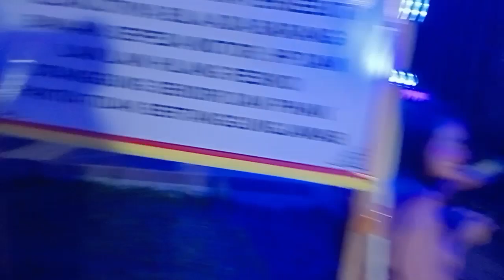VLOG mentahan 😅 njajan usai pentas siang (11 Juni 2023)